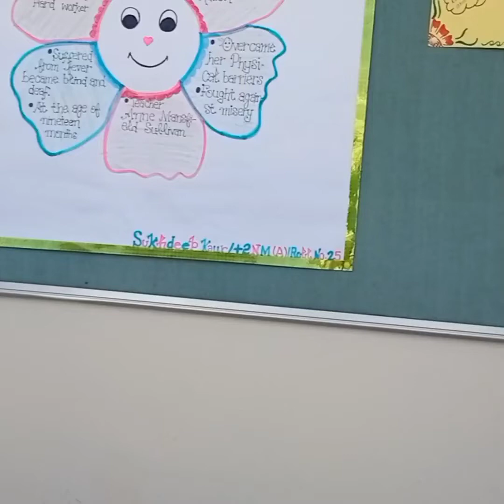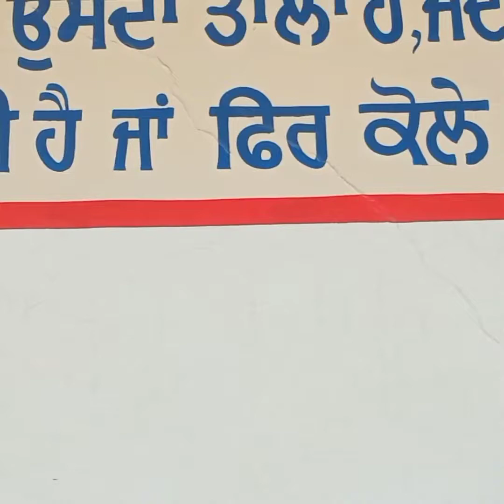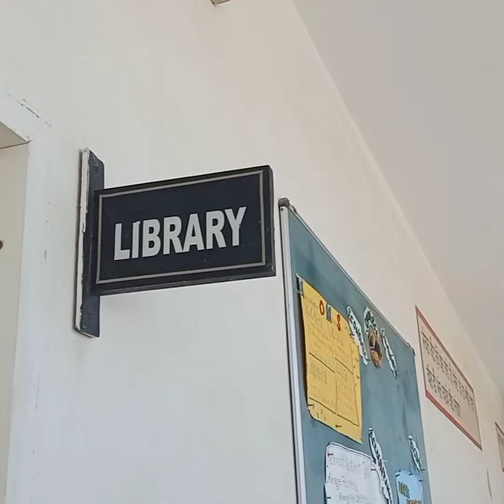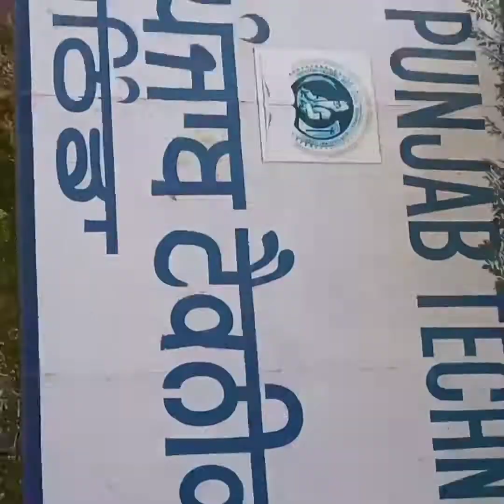Meritorious school bathinda।my2nd vlog।classrooms of meritorious school।parents meeting।sukhman kaur